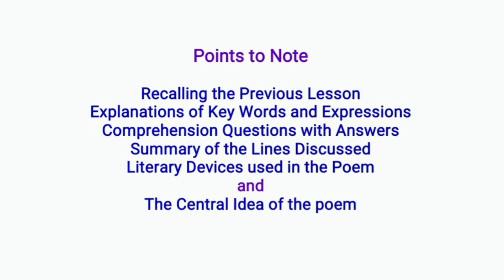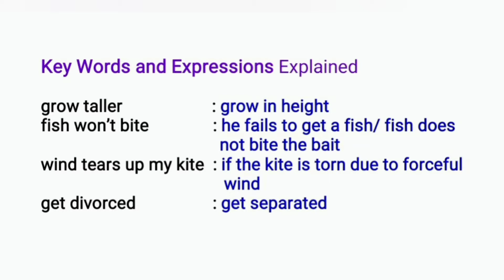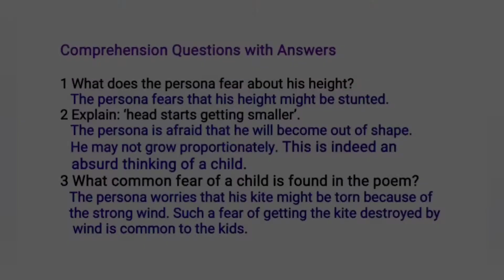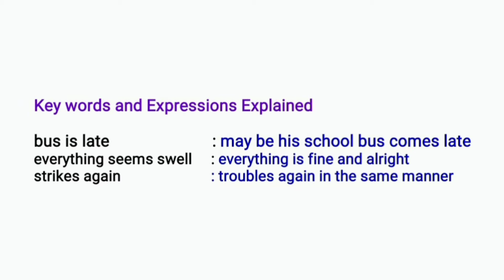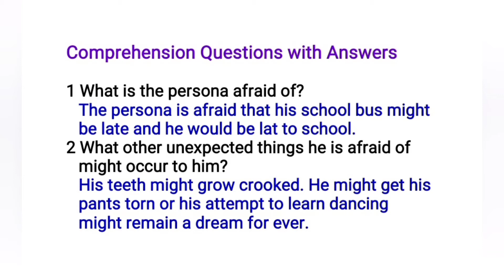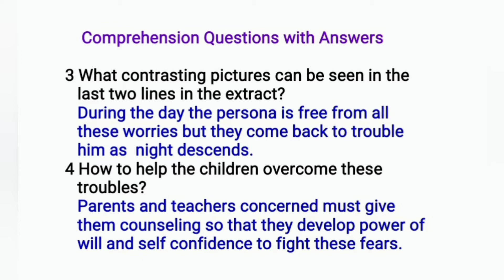Whatif (Part II) [Class VI]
In this part of the poem the poet emphasizes the anxieties of a child who worries what will happen to him if his growth is stunted and his head grows out of shape, if the fish does not bite his bait or if his kite is torn by the strong wind. He is worrying over a situation such as the waging of a war. His parents might be separated from each other. With the example of a child’s worries and anxieties the poet has rightly hinted that we as grown-ups cannot answer every question and be prepared for every possible situation that might happen in our life. We should focus on our present and should think about "what if". He has portrayed the problem of a mere child but all human beings – young and old alike face the same situation.

We have discussed the part with short questions and answers,  summasrised the lines and looked into the difficult words and expressions hinting at the literary devices used in the poem. The video contains the message of the poem discussed.